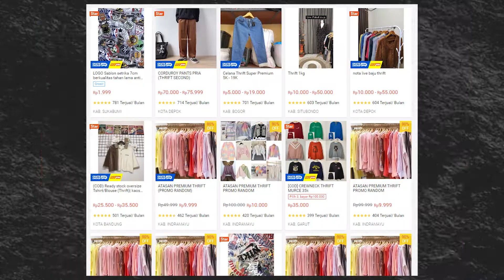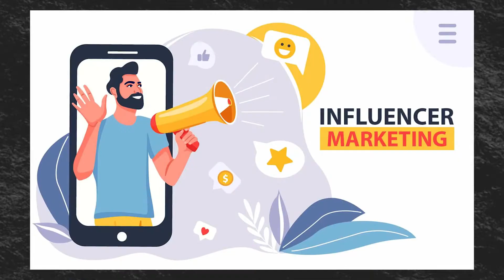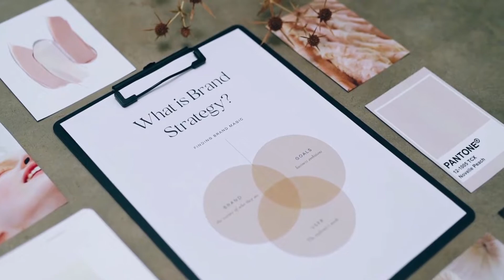7 IDE BISNIS DIGITAL MODAL KECIL UNTUNG RATUSAN JUTA!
Mau Tahu Info Unik Keuangan figur di dunia ini? Langsung Cek ke Youtube Channel 2 saya

👉Kode unik Ajaib: stan027 (Kamu Dapat Hadiah Saham Dari Ajaib)
👉Kode referral Akseleran: AKSLSTANLEY451984 (Kamu Dapat Hadiah 100Ribu)
👉Kode referral Pluang: STAN763315 (Kamu Dapat Bonus Up To 1juta)
👉Kode referral Bibit: gx4q48r (Kamu Dapat 25Ribu)

TIMESTAMP

THRIFT SHOP ONLINE = 00:06
JASA DESIGN GRAFIS = 00:24
MENJUAL PRODUK DIGITAL = 00:58
BISNIS ONLINE JUAL PRODUK FISIK = 01:18
MENJADI YOUTUBER = 02:03
MENJADI INFLUENCER = 02:57
DROPSHIPPING = 03:32